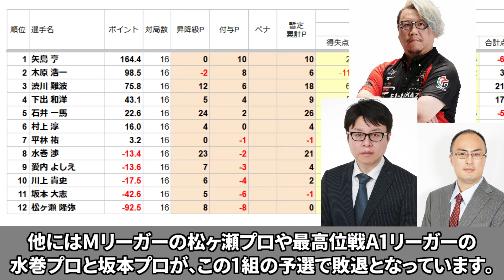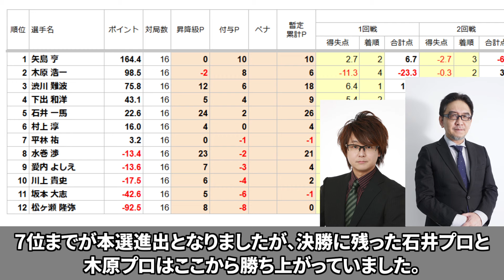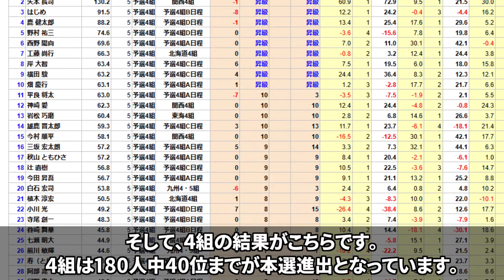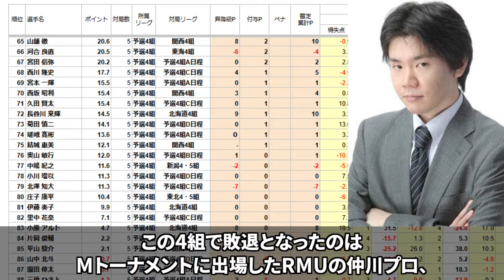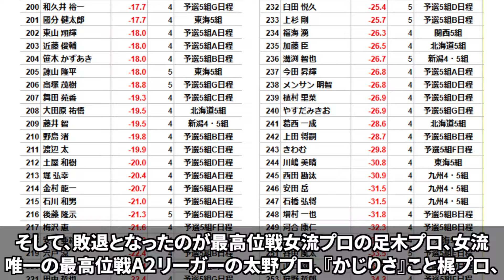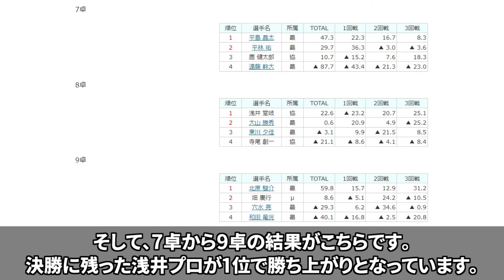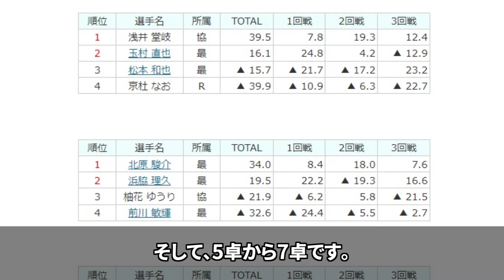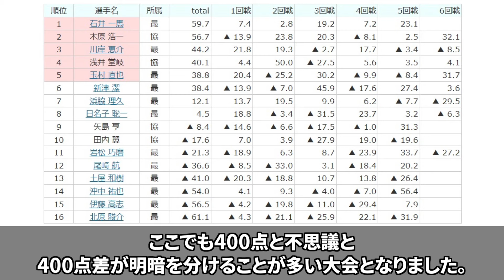【第18期最高位戦Classic】予選から決勝まで振り返ってみた！【飯田正人杯/速報/解説】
第18期飯田正人杯最高位戦Classicの予選から決勝までを振り返りました！
気になる昇級・降級はどうなったか一気に見れます！

VOICEVOX:WhiteCUL